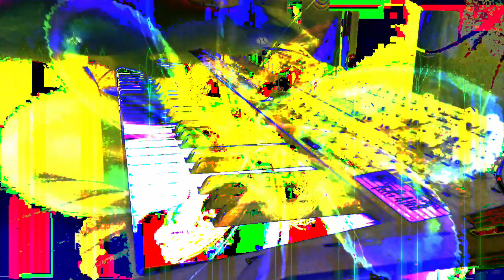Forms of sound made real from beyond all voids of nothingness - Structure without structure manifest